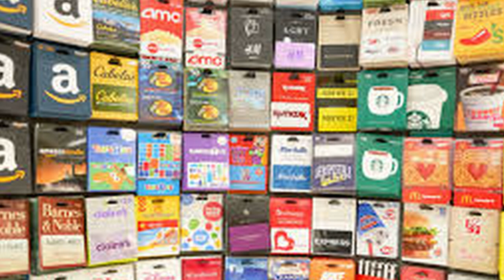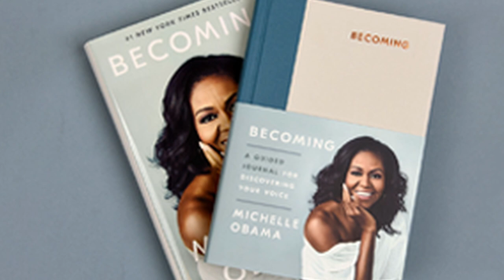Hotel Sales Training - 10 Gift Ideas for Meeting Planners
Meeting partners, the best feeling in the world is landing a piece of business from a meeting planner!  You've likely worked for months, maybe even YEARS to finally contract that event planner's meeting.  You should celebrate your success, and also recognize and thank the meeting planner that provided you with the business!   You want to impress the client with something unique and original, here are 10 great gift ideas for meeting planners!